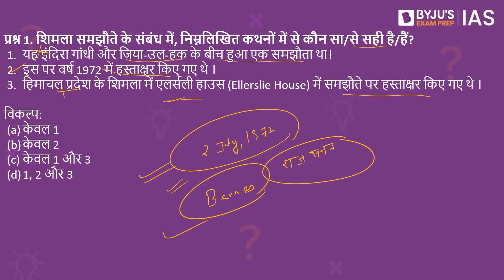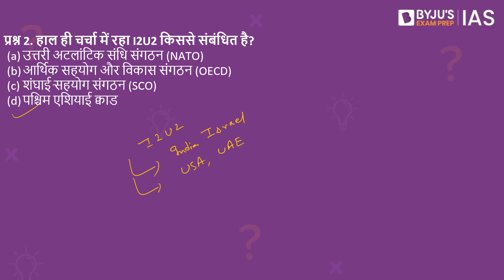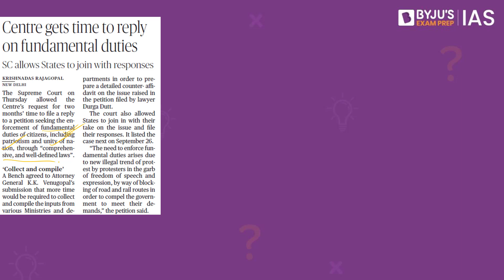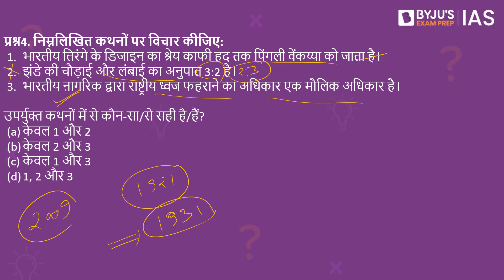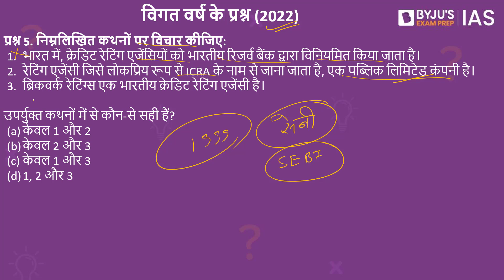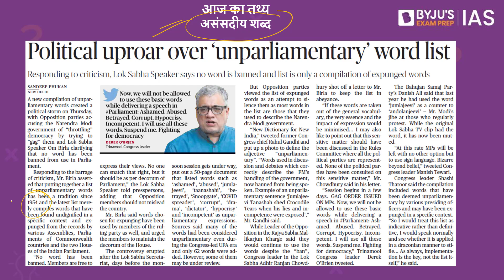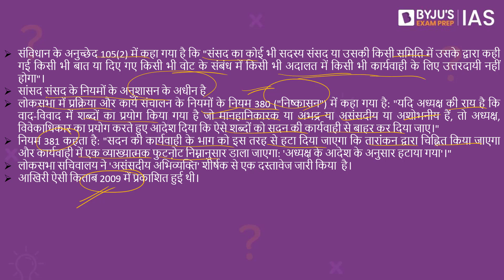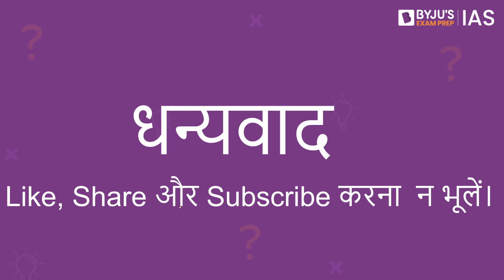IAS परीक्षा के लिए दैनिक क्विज़ | 15 जुलाई 2022 | UPSC: CSE 2023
BYJU'S राष्ट्रीय छात्रवृत्ति परीक्षा - IAS. अभी Register करें!!!
BYJU'S National Scholarship Test for IAS. Register NOW!!!
*Registrations close on 17th July 2022, 6 AM.

आजके टॉपिक्स निम्नलिखित है:
1. भूमिका - 00:00
2. शिमला समझौता - 00:59
3. I2U2 - 02:30
4. मौलिक कर्तव्य - 03:33
5. भारतीय  तिरंगा - 05:02
6. विगत वर्ष के प्रश्न (2022) - क्रेडिट रेटिंग  एजेंसी -06:58
7. आज का तथ्य -असंसदीय शब्द - 07:51

Happy Learning!